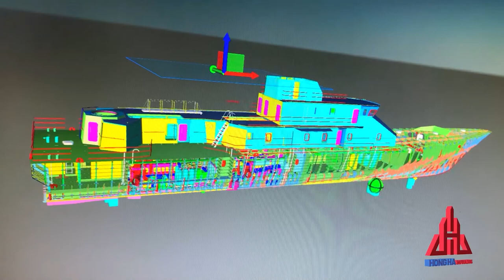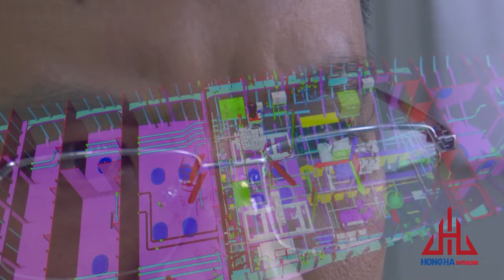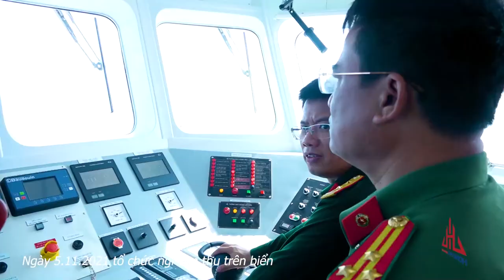TÀU PCCC CN CH HP 01